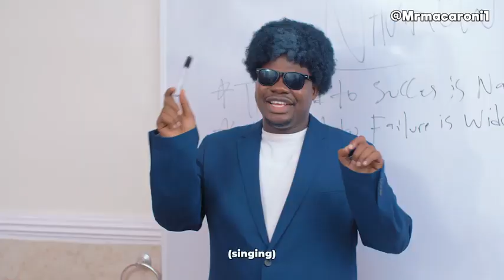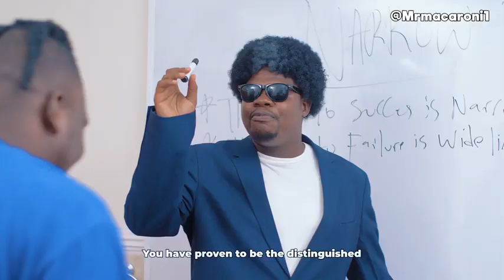when you think you are the serious student